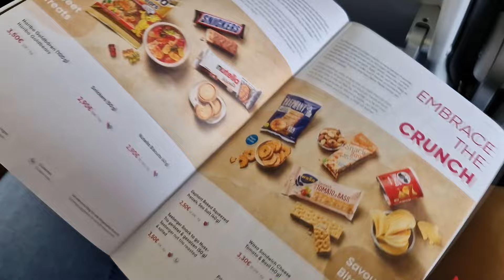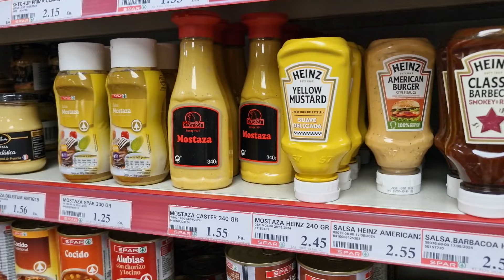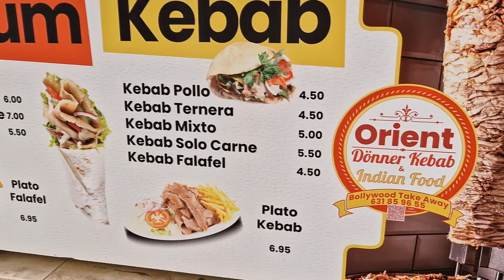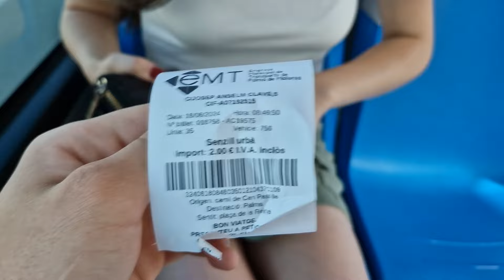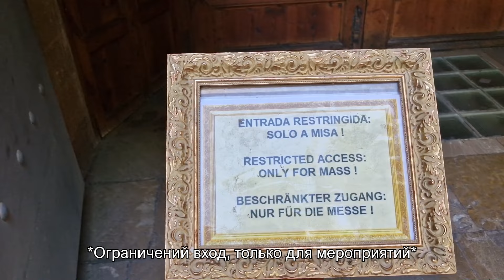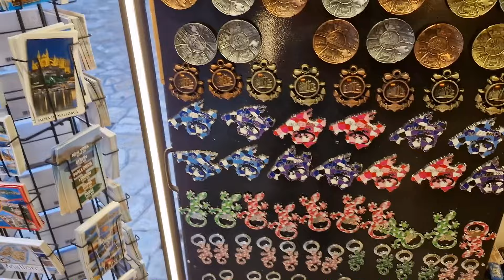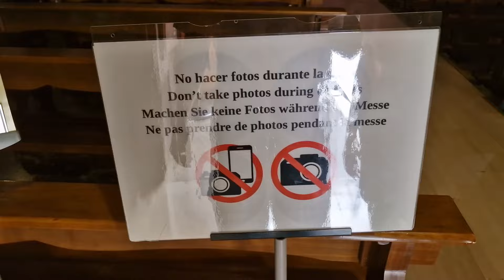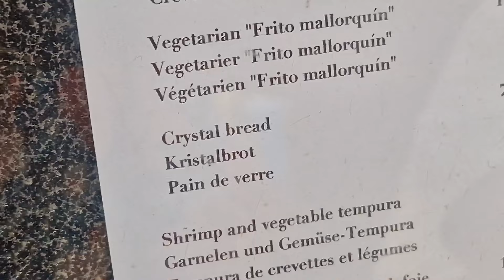СОЛНЕЧНАЯ И КРАСИВАЯ PALMA DE MALLORCA | VLOG С НЕМКОЙ КРИСТАЛ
В этом видео мы показали и рассказали о таком замечательном месте как Palma de Mallorca, а так же показали как мы проводим там время.